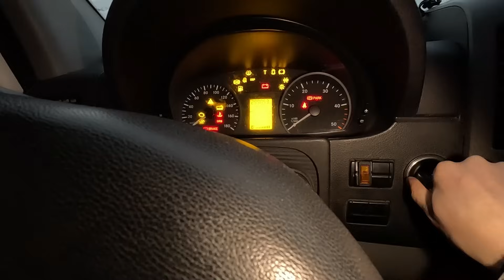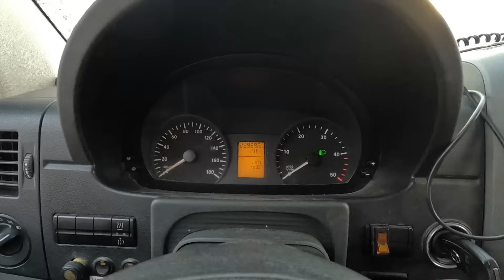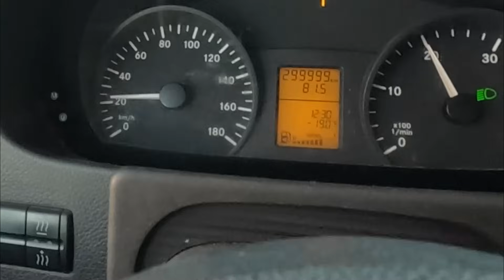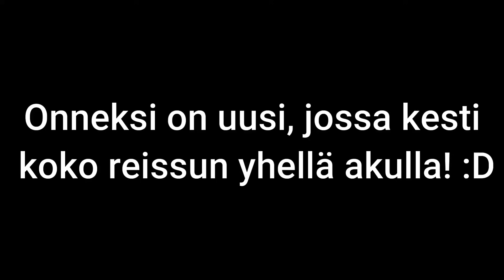KELKKAKAUPPAA JA KOEAJOA | SKI DOO MXZ JA LYNX 250GL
Talvi parhaillaan, niin sehän tarkoittaa kelkkakauppaa! monenlaista olisi taas videolla luvassa!